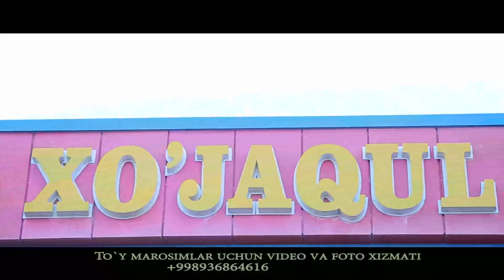ОЛОТ ЖОНИБЕК ЭРГАШЕВ ЖОНЛИ ИЖРО